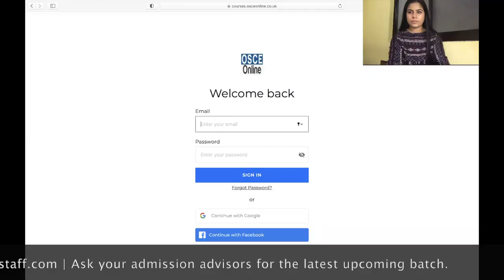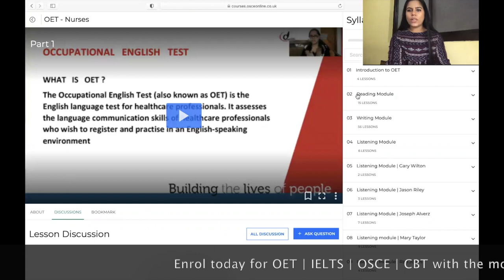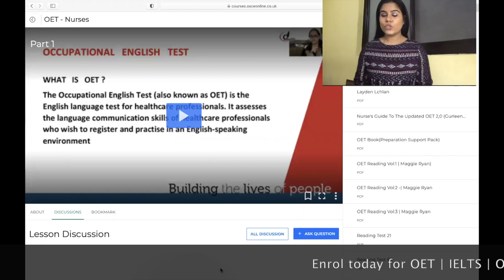E-Library Launch | OET | IELTS | OSCE |CBT | Dynamic Health Staff Academy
DHS is all known and trusted for all the years fulfilling dreams of many migration aspirants. We are here with another twist in the tale with the learning experience of OET, IELTS, OSCE, CBT aspirants with e-library launched successfully. This is your own Learning Management system ensuring 24X7 learning, breaking all the chains we are here with perfect blended lectures and e-books together in one place.

Join us to the most astonishing yet most awaited moment for all the eyes having dreams in them.

We are highly elated for the never ending-support and push to do something distinct every time.